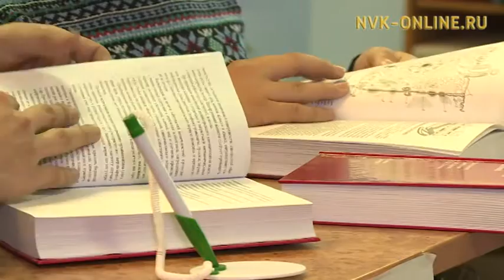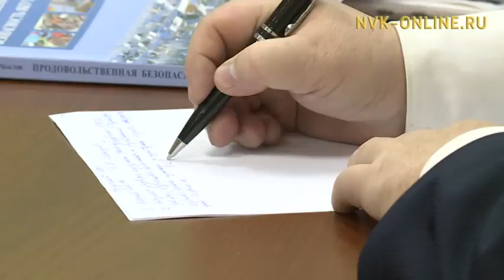Саха сиринээҕи тыа хаһаайыстыбатын академията атын дойдулары кытары сибээһи бөҕөргөтөр